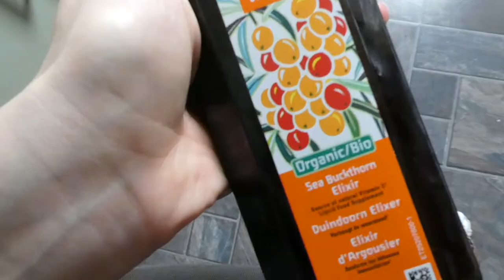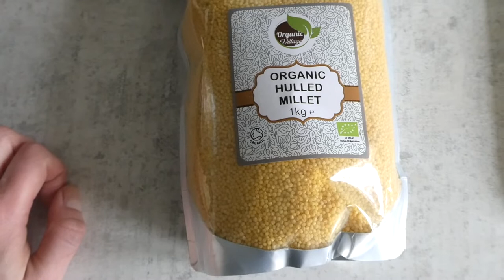RIVER ISLAND HAUL+VLOG/ Eva McMahon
In today’s blog I wanted to try on some new dresses with you and I am also going first time to donate blood.